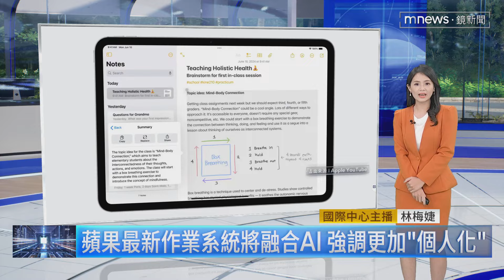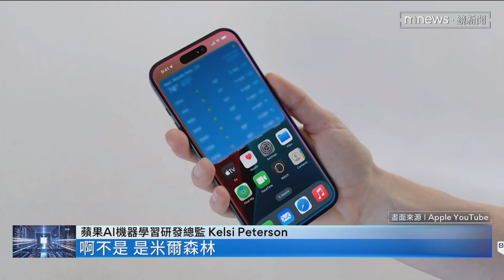【全球大頭條】蘋果強化Siri成專屬AI助理 結合ChatGPT多元應用｜早安進行式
因為蘋果確實把自家Siri的AI極限發揮到淋漓盡致，就是要當成萬用的AI小助理來用的概念。但是Siri目前還是有一些功能上的限制，這部分就要來開外掛，結合OpenAI研發的ChatGPT 4.o，強化Siri的功能。